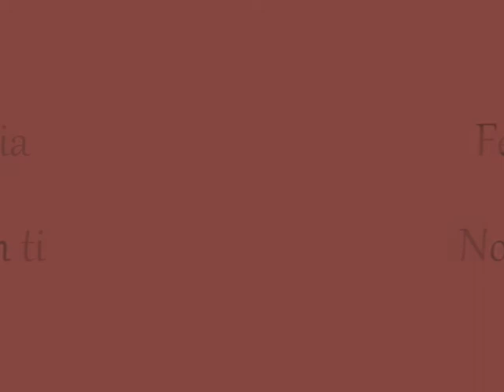Fernando & Alicia: No puedo vivir sin ti